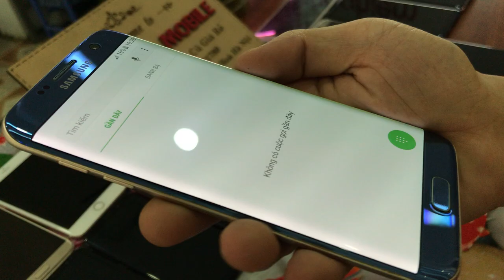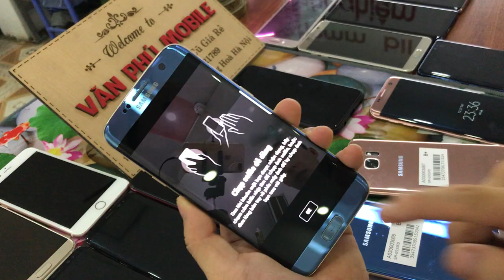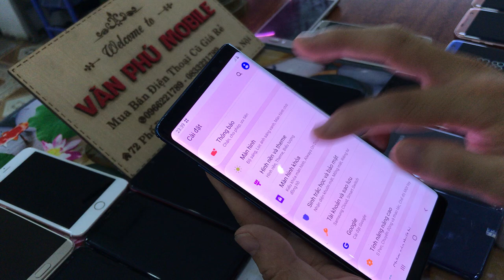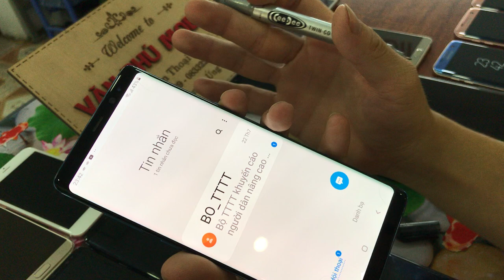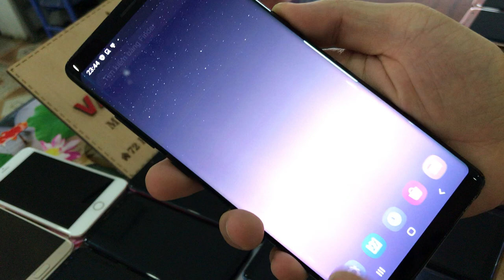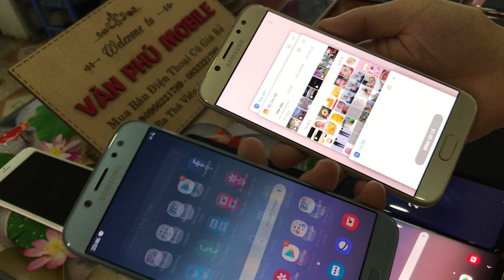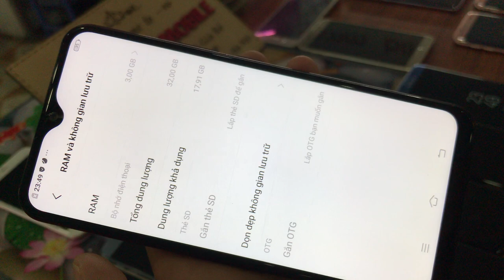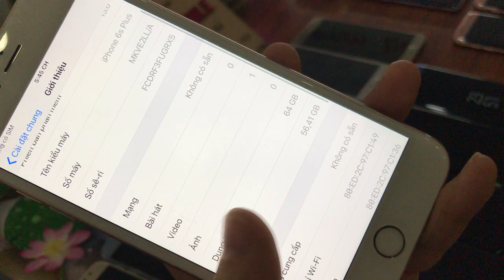Thanh Lý Điện Thoại Cũ Samsung Not8 chỉ từ 3xxtr Not5 S7e S8 Giá Toàn Học Xinh 20/07/2020